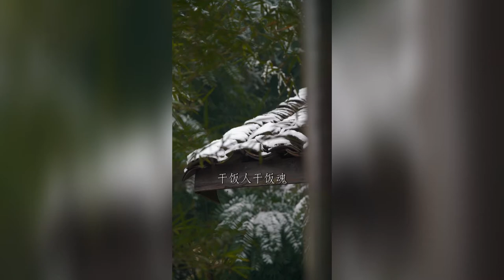加了爱的「腊八粥」，暖心又暖胃【小匠邹小和】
老话说：过了腊八就是年，腊八吃点啥呢？很纠结要不要吃肉？

大家好，我是小匠邹小和，土生土长的四川人。
我们家是做传统美食的，做了几代人。
我喜欢钻研美食，师傅给我取名邹小和，寄望我守艺。
希望像祖师爷夹江豆腐乳创始人邹三和一样，
一辈子做好一件事：美食。
借着视频，把我们家美食的做法分享给大家，同时向传统守艺人致敬。